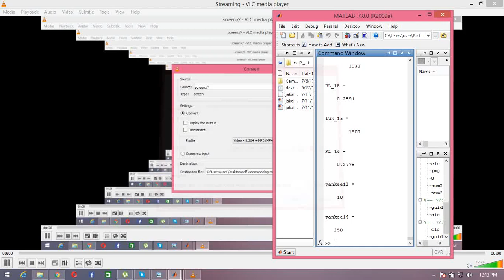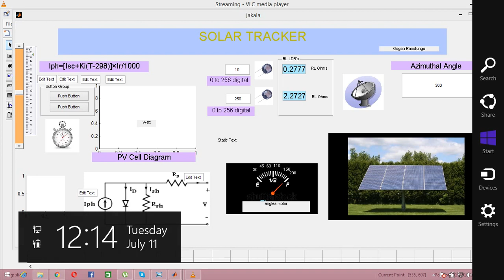NELSON DARWIN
This is a channel specially designed for the science and tech work,,,each and every comment will be answered and wellcomed,,This video shows a solar tracker simulation.